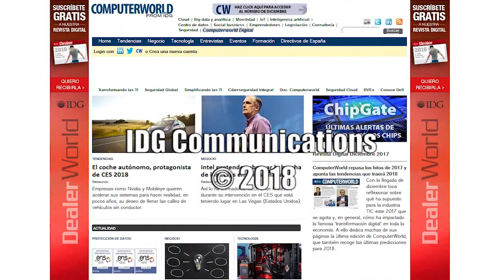Jon Arberas: "Aunamos la gestión de redes y sistemas con una capa de seguridad bien armonizada"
Entrevista realizada por ComputerWorld al director general de Sarenet, Jon Arberas, sobre las previsiones de Sarenet para 2018.

Somos el operador de voz, datos y alojamiento que tú inventarías: Información personalizada, ajustada a las necesidades de tu empresa

Vídeo cortesía de IDG Communications.

¡Te esperamos!

Además, semanalmente escribimos sobre Big Data, Cloud Computing, Industria 4.0, Internet de las Cosas o Tranformación Digital de las empresas, en nuestro blog

En Sarenet ofrecemos los siguientes servicios: Conexión a Internet (Redes Privadas Virtuales, conectividad y seguridad gestionada), Cloud Computing (servidores virtuales, soluciones Cloud y alojamiento de equipos), Telefonía (voz IP, centralitas IP y telefonía móvil) y Soluciones multiplataforma (Internet de las Cosas, diseño y desarrollo web, correo electrónico, dominios y reputación on line).

¿Por qué elegir Sarenet?

Estamos dispuestos a darte unas garantías que cumpliremos siempre contigo.

- Experiencia: Sarenet nace en 1995 como proveedor de Internet especializado en empresas. Desde entonces hemos recorrido un largo camino incorporando muchas innovaciones, y trabajando con nuestros clientes para mejorar sus sistemas y ayudarles en su trabajo. Hoy somos uno de los principales operadores de voz y datos especializado en empresas de España.

- Calidad: Ofrecer soluciones de alta calidad y fiabilidad ha sido siempre uno de los principales ejes estratégicos de Sarenet. Esto nos ha permitido conseguir la satisfacción de nuestros clientes, y también el reconocimiento del mercado, además de varios premios a lo largo de nuestra trayectoria.

- Flexibilidad: En Sarenet somos independientes, no estamos atados a una compañía, operadora o proveedor. Por eso contamos con la flexibilidad necesaria para adaptarnos a tus necesidades, y proponerte la solución que responda a lo que necesitas, de la manera más eficiente y rentable.

- Soporte: La calidad de nuestro soporte técnico es uno de los elementos más valorados por nuestros clientes, y una de las principales razones por las que nos recomiendan a nuevos clientes. Olvídate de tratar con contestadores o call centers. En Sarenet hablarás directamente con nuestros técnicos.

- Satisfacción: En Sarenet queremos clientes satisfechos, ésa es nuestra prioridad. Por eso ofrecemos soluciones de alta calidad y un trato personal y cercano, por eso nuestro call center formado por técnicos especialistas está en España, y por eso nos adaptamos nosotros a ti y no al revés. Por eso hacemos lo que hacemos.

¿Te gustaría conocer cómo nos ven nuestros clientes?